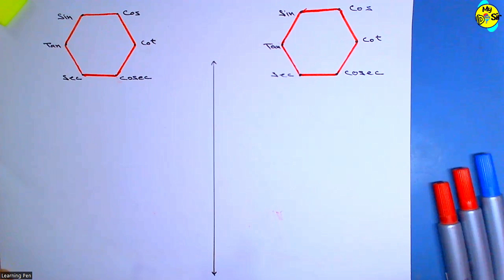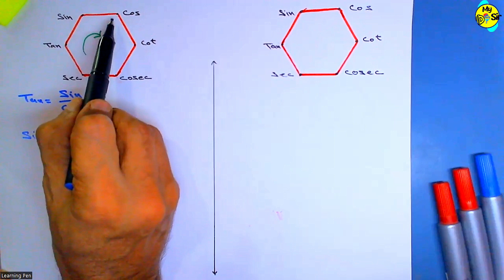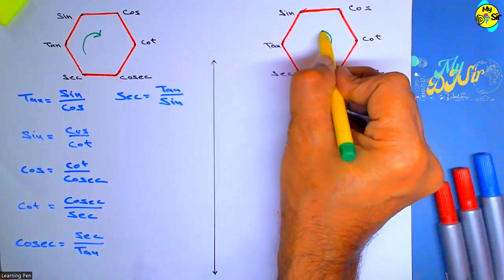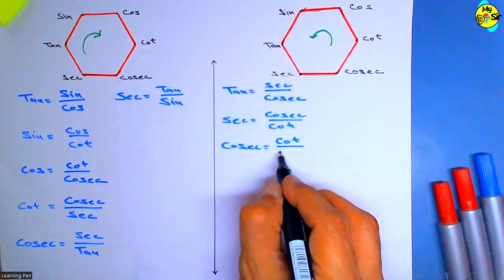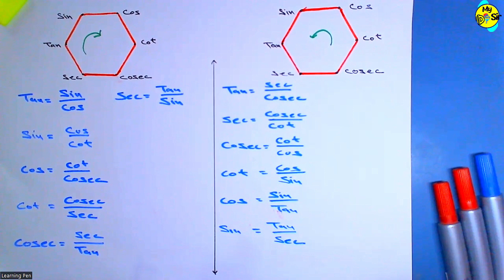trigonometry ratios of identities formula trick 1, trigonometry short trick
छात्र भी इस बारे में पूछताछ कर रहे हैं (Student are also enquiring this)

A unique and popular channel for creating educational content in Mathematics, Science, STEM Education, and Robotics. Shri D Jaitley is placed in the first position in the critical role of this educational channel for the Indian education system. He has a vast experience of 20 years in education with various role models. This is an educational channel to share and learn science, robotics, STEM, science projects, and innovative ideas. This channel ensures valuable educational content in mathematics, science, stem education, and robotics for students who believe in self-study want to learn new ways of study, and are looking for good trainers, teachers, and coaching masters. This educational channel is especially creating content for students, who do not have physical access to teachers, books, or the library. Dj Sir is working for underprivileged students through youtube educational video classes.

प्रिय छात्रों और अभिभावकों
गणित, विज्ञान, एसटीईएम शिक्षा और रोबोटिक्स में शैक्षिक सामग्री बनाने के लिए एक अनूठा और लोकप्रिय चैनल। भारतीय शिक्षा प्रणाली के लिए इस शैक्षिक चैनल की महत्वपूर्ण भूमिका में श्री डी जेटली को पहले स्थान पर रखा गया है। उन्हें विभिन्न रोल मॉडल के साथ शिक्षा में 20 वर्षों का विशाल अनुभव है। यह विज्ञान, रोबोटिक्स, एसटीईएम, विज्ञान परियोजनाओं और नवीन विचारों को साझा करने और सीखने के लिए एक शैक्षिक चैनल है। यह चैनल उन छात्रों के लिए गणित, विज्ञान, स्टेम शिक्षा और रोबोटिक्स में मूल्यवान शैक्षिक सामग्री सुनिश्चित करता है जो स्व-अध्ययन में विश्वास करते हैं और अध्ययन के नए तरीके सीखना चाहते हैं, और अच्छे प्रशिक्षकों, शिक्षकों और कोचिंग मास्टरों की तलाश में हैं। यह शैक्षिक चैनल विशेष रूप से छात्रों के लिए सामग्री बना रहा है, जिनके पास शिक्षकों, किताबों या पुस्तकालय तक भौतिक पहुंच नहीं है। डीजे सर यूट्यूब शैक्षिक वीडियो कक्षाओं के माध्यम से वंचित छात्रों के लिए काम कर रहे हैं।